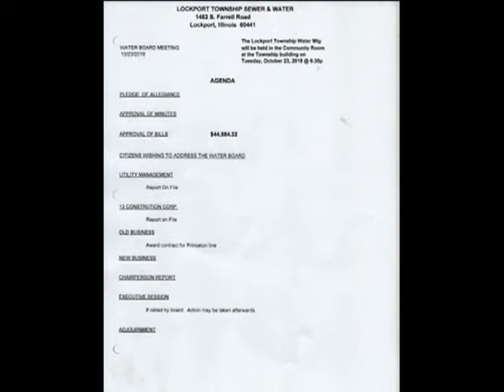Lockport Water Committee 10 23 2018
Discussions about the sale of the water district
new thoughts brought up that were never discussed with/by the trustees
Executive session